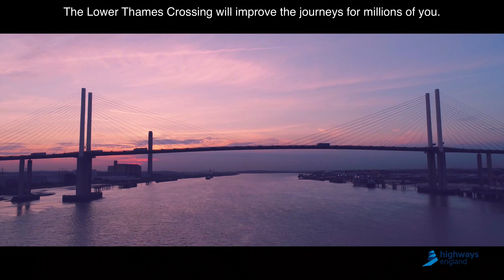The Lower Thames Crossing, our development consent order: an update on our application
We recently withdrew our application for a Development Consent Order based on early feedback we received from the Planning Inspectorate.

The fundamentals of the Lower Thames Crossing, including its objectives and location, will remain the same but we will further develop some technical information related to some elements of the scheme before we resubmit our application next year.